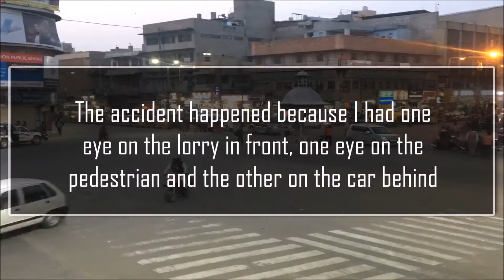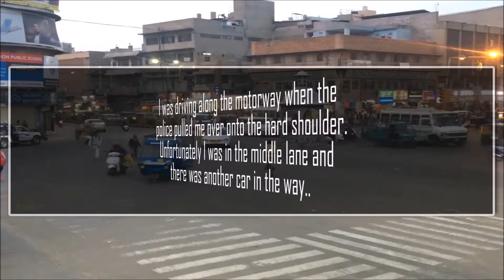Insurance Meme Funny Car Insurance Claims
used airsoft buy and sell.